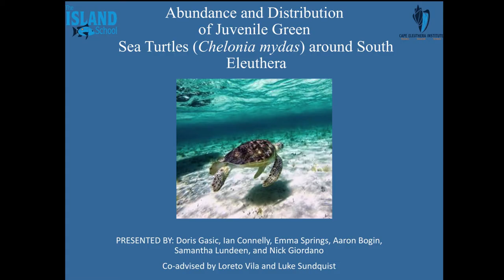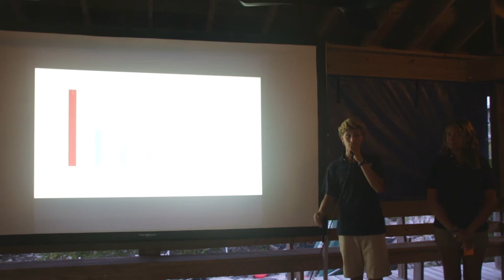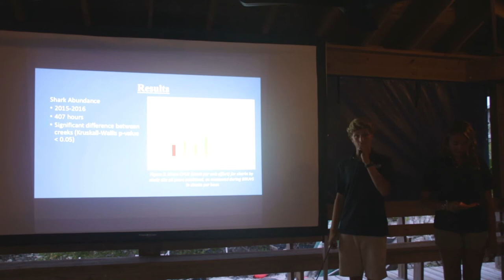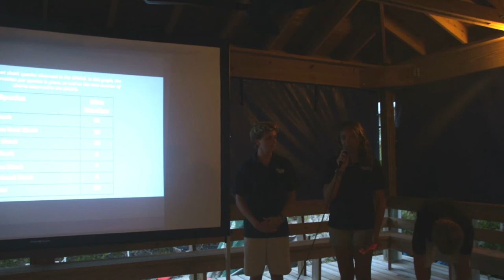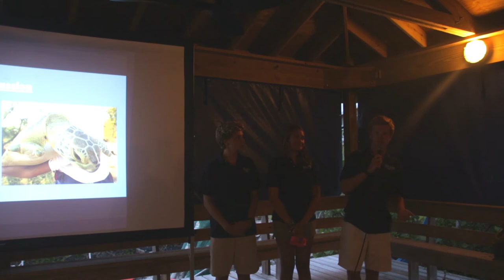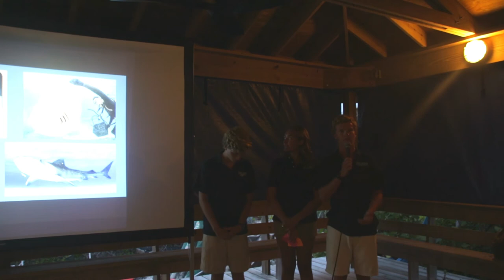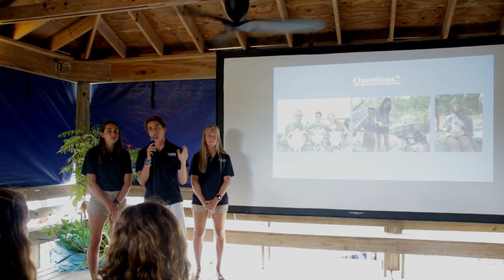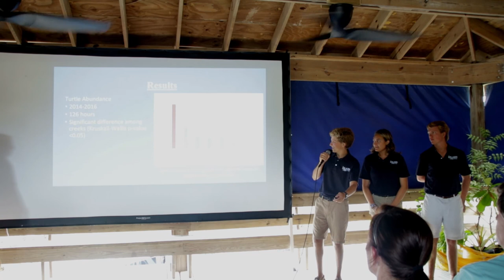Spring 2016: Sea Turtle Ecology